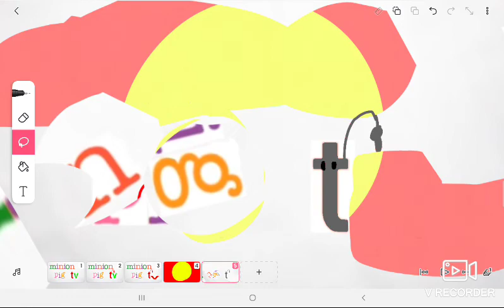For Yoshi Fan 2004